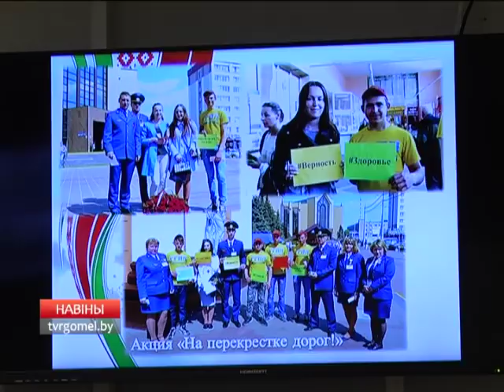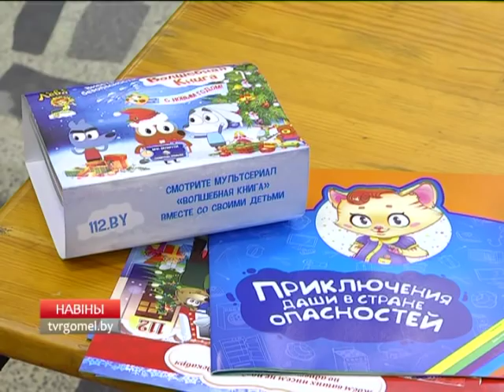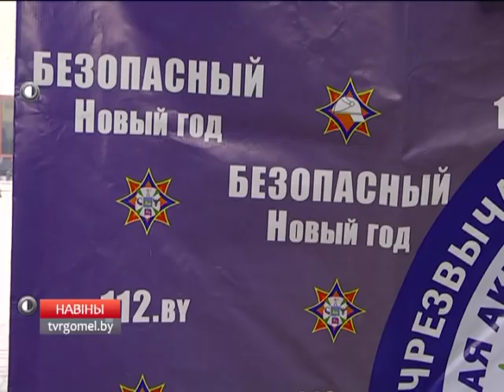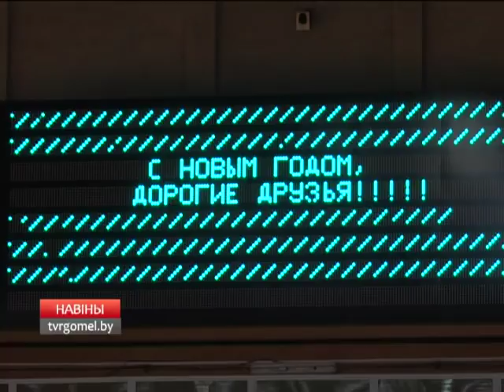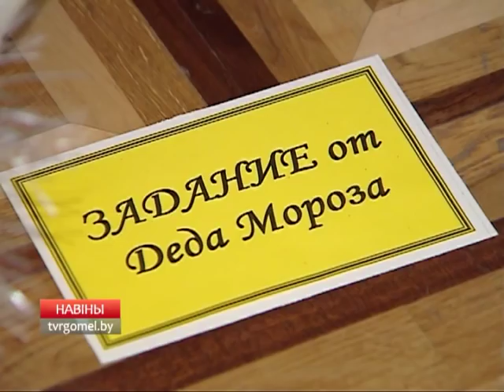30 12 2017 НОВОСТИ